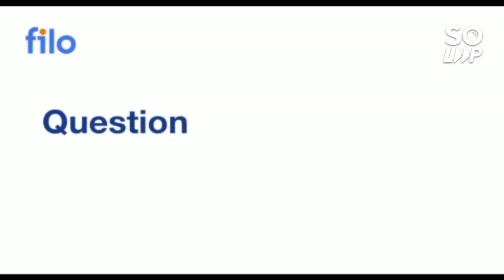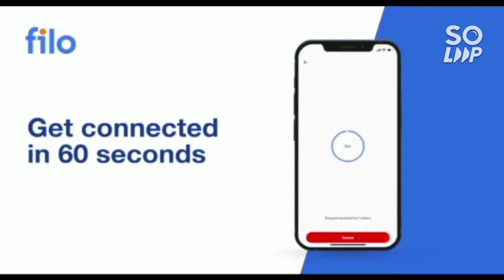Josaa & CSAB counseling 2022 Update | Good news for all students 🔥cutoff